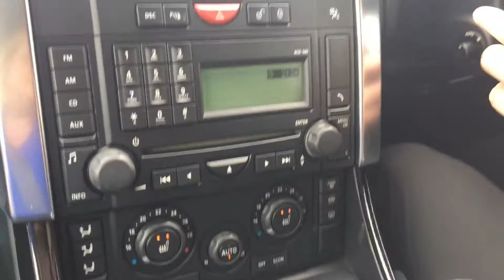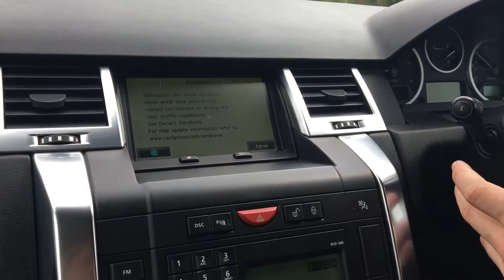Test Drive - 2008 Land Rover Range Rover Sport Rover Sport HSE TDV6 A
Join Tom for a test drive of our Land Rover Range Rover Sport Rover Sport HSE TDV6 Auto, priced at only £12999!